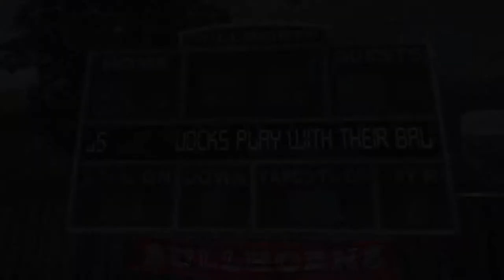END OF CHAPTER IV | PART 27 | Let's Play - Bully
This video is literally from the end of 2017 i am so sorry hahahaha

havent played this game in nearly 2 years jesus christ